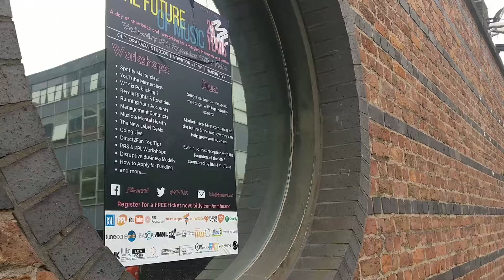You Are The Future of Music - MMF's 25th Anniversary!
A short video of MMF's 25th Anniversary event, held in our birthplace of Manchester.

We brought together young and emerging managers and artists for a day of seminars & networking, followed by a social with more established industry and 6 of the original MMF founders.

The MMF is the world’s largest professional community of music managers.